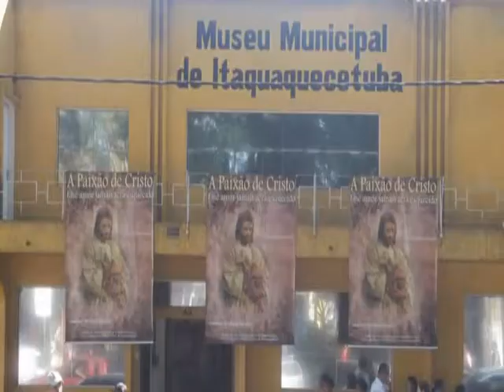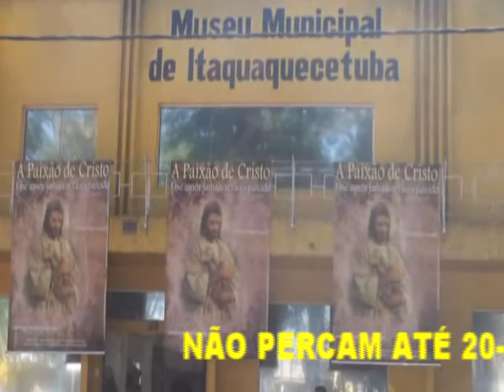EXPOSICÃO PAIXÃO DE CRISTO